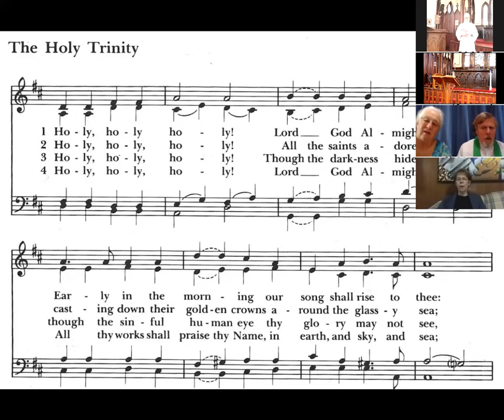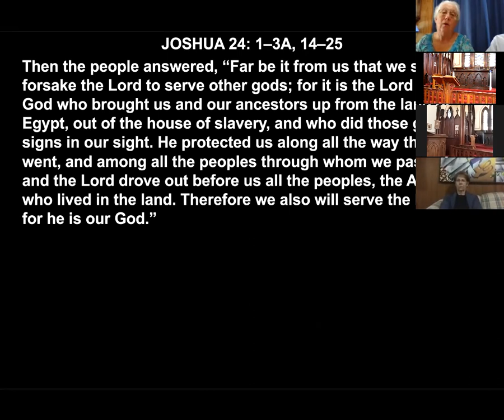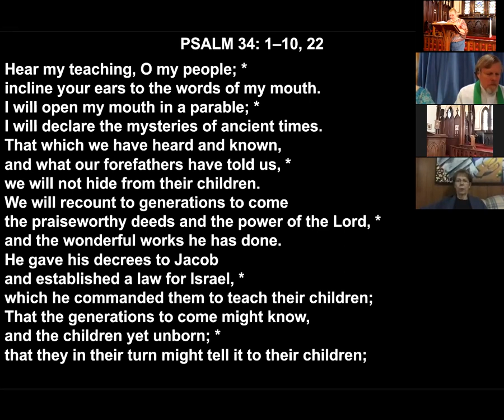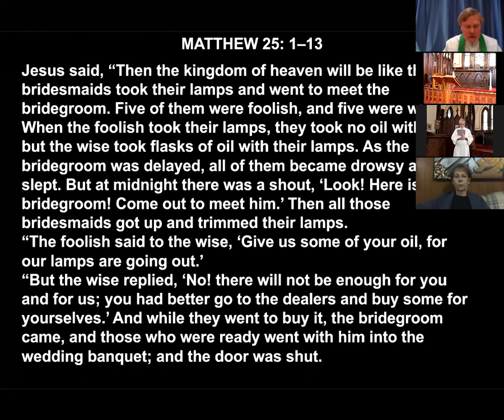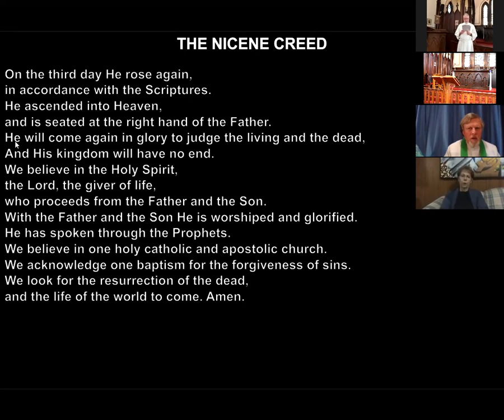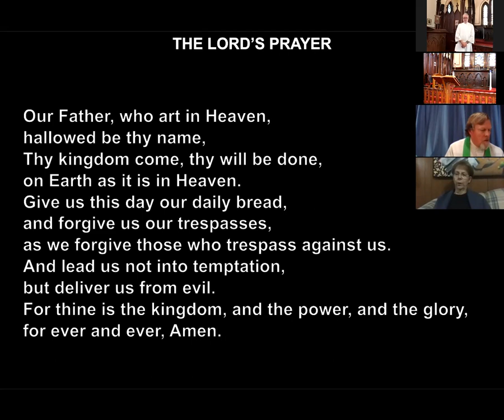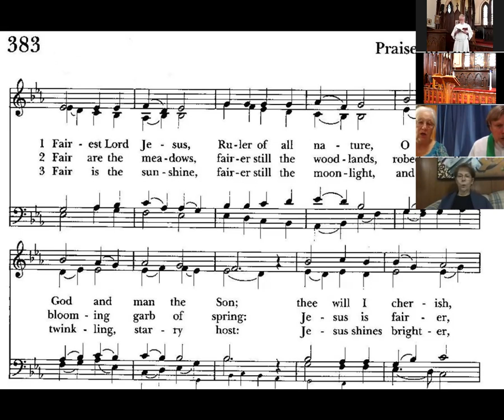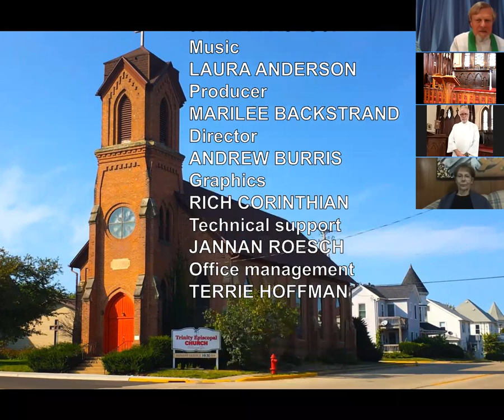Morning Prayer Nov. 8, 2020 (recording 2)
Morning Prayer for the 23rd Sunday after Pentecost 2020.